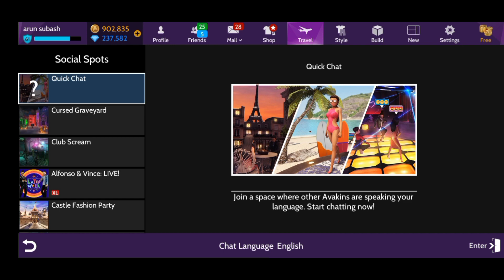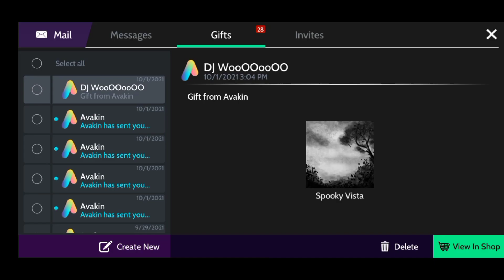how to get the nightmare and shadows badge on avakin life